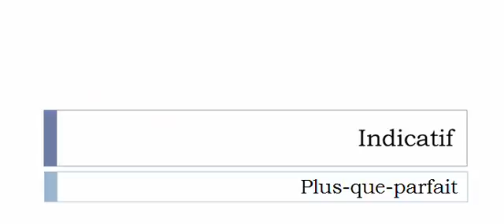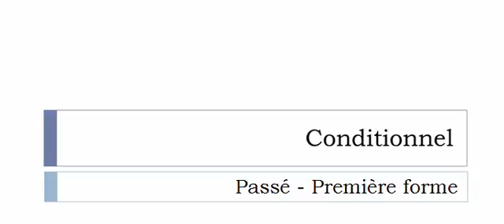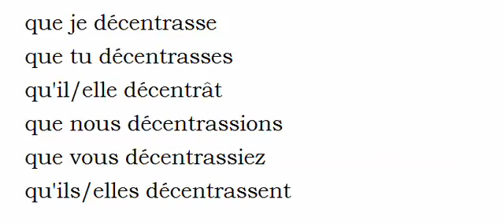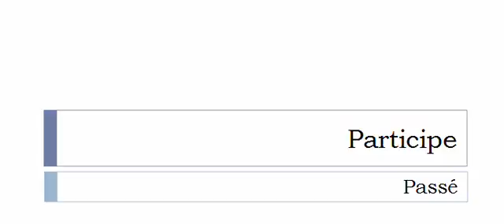Conjugate French verb # Décentrer = decentralize